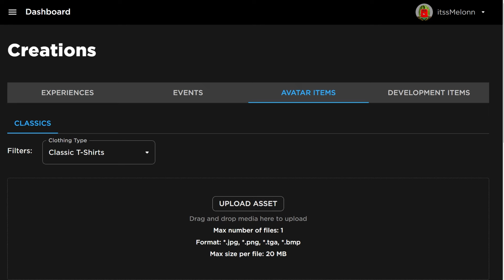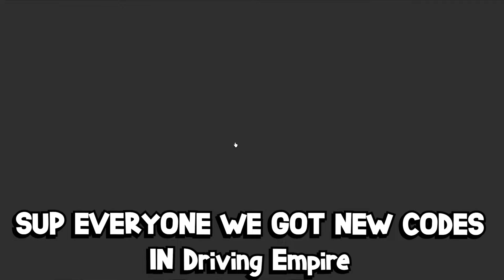*NEW* WORKING ALL CODES FOR Driving Empire IN 2024 MARCH! ROBLOX Driving Empire CODES